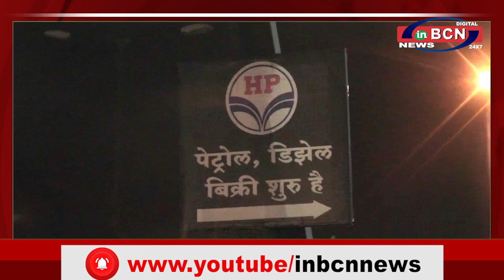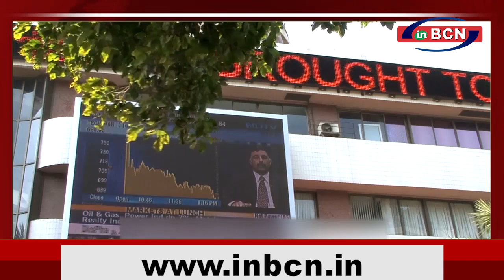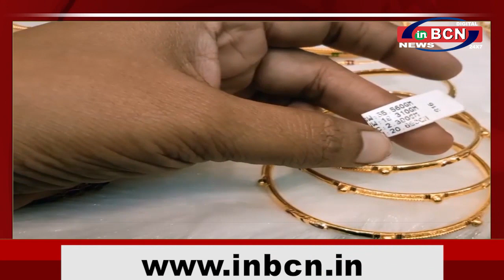BUSINESS NEWS 18 th MAY |INBCN NEWS